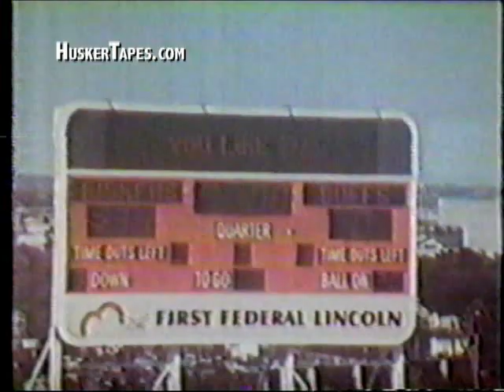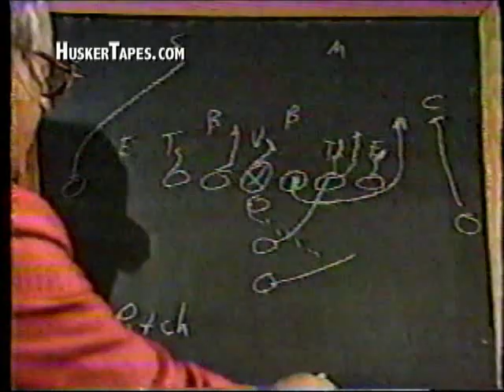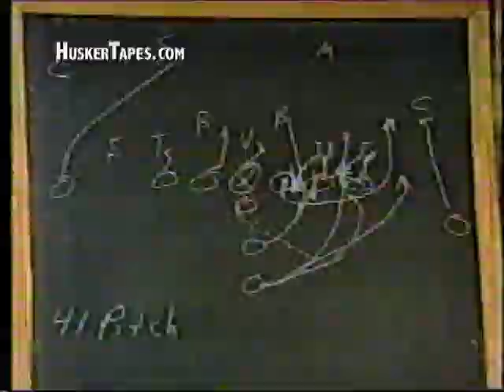1981 Nebraska vs Colorado NETV part 4 of 6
Here's Part 4 of the NETV Show "Cornhusker Football" co-hosted by Don Gill & John Melton.

In memory of John Melton, who passed away June 8, 2013.